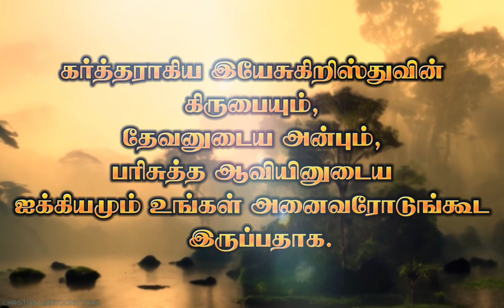Today Bible verse | Today's verse | இன்றைய வசனம் | 25-02-2024 | Tamil Bible words